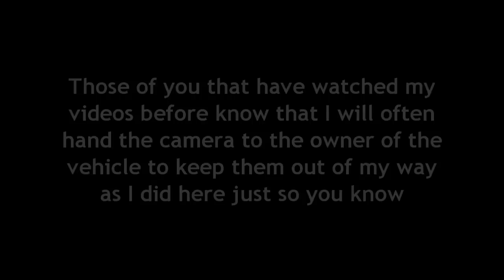Towing Recovery High Centered In Ditch